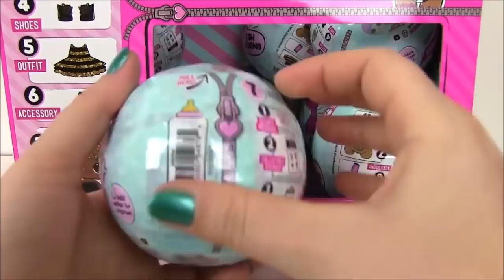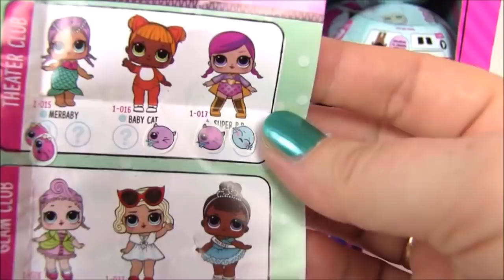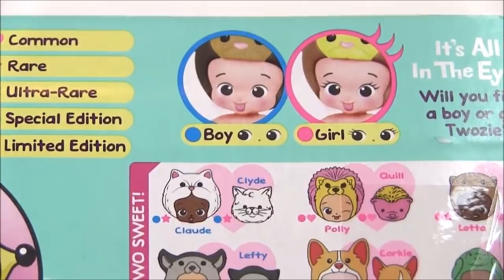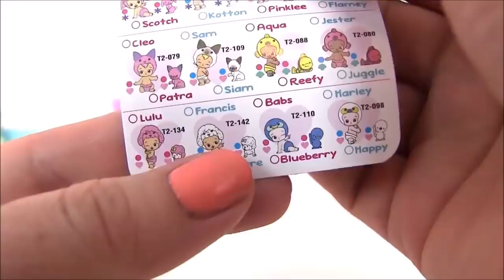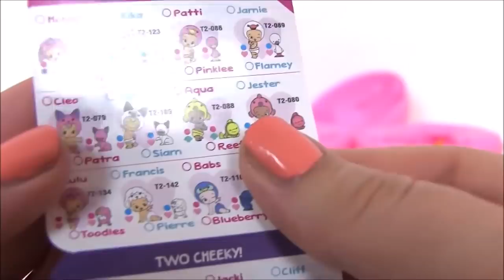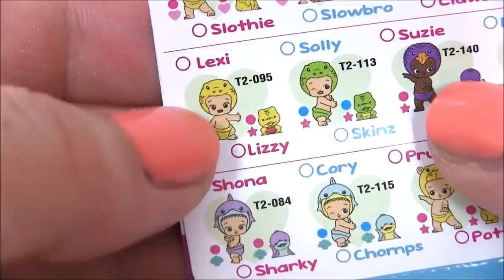Куклы Лол Сюрприз Мультик! Возвращение Lol Surprise из Полицейского участка!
Возвращение Lol Surprise из Полицейского участка!